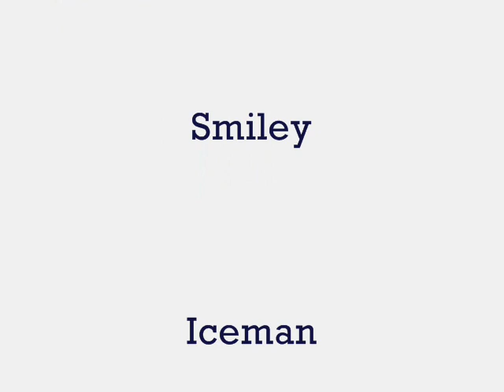Doug Pin Bowling.wmv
Doug was not hurt in the filming of this video (not seriously hurt).Kayaking down a grassy hill with a human bowling pin at the bottom